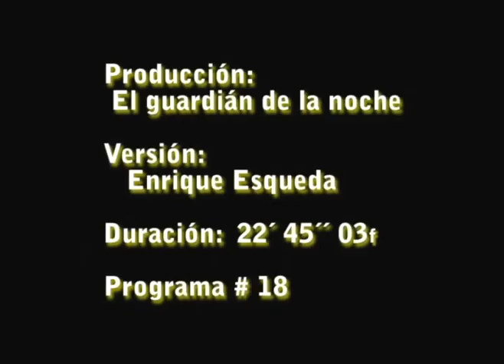El Guardian de la noche -Tercera temporada *( Enrique Esqueda)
-El guardián de la Noche Oficial y registrado, México Qro Radio y televisión -